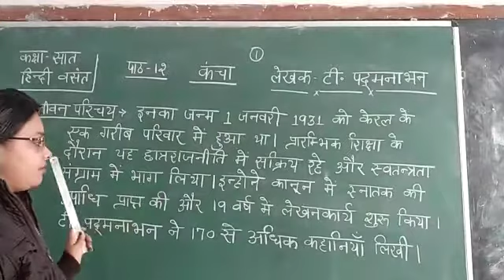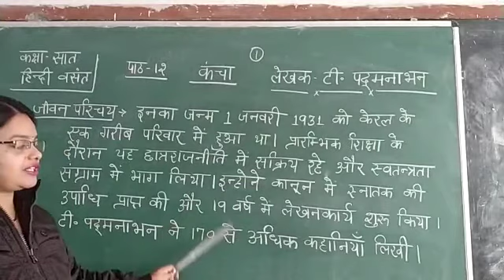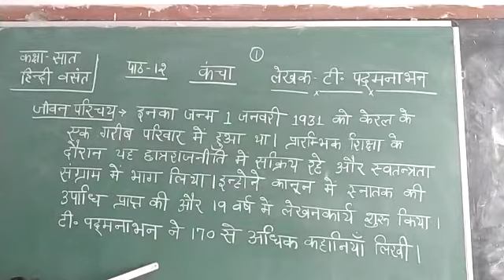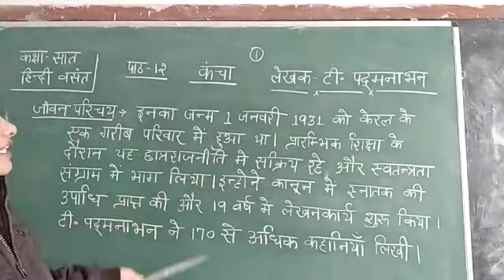कक्षा 7 हिंदी वसंत पाठ 12 कंचा भाग 1